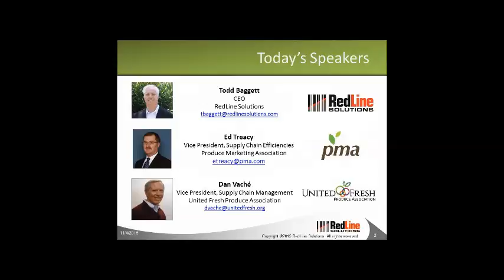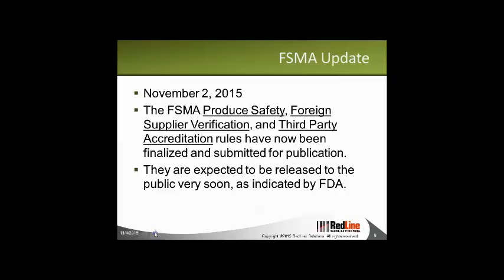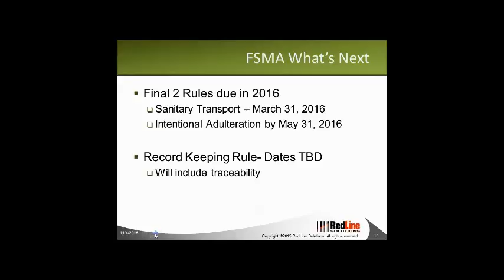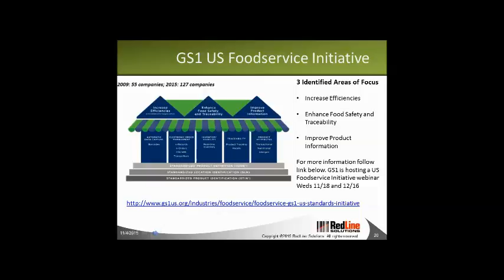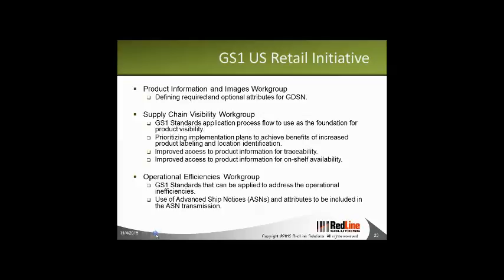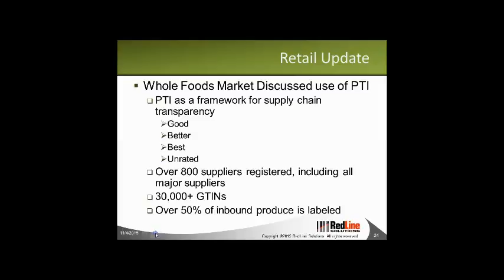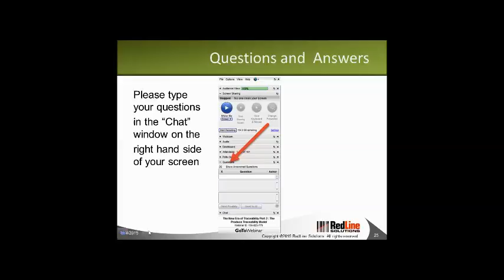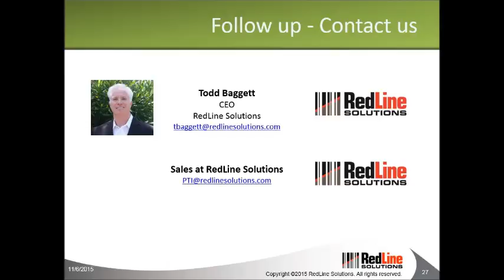PTI leadership update 2015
RedLine Solutions brought together key industry experts to discuss the hot topics, issues and trends from the October 2015 PTI Leadership Council and the 2015 PMA Fresh Summit show in Atlanta.